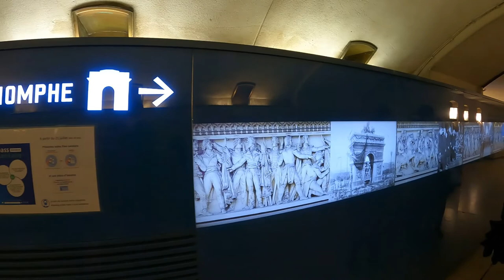आर्क दे ट्रायम्फ पेरिस | Arc de Triomphe | Paris city view from Arc de Triomphe | Hindi Vlog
Best place to visit in France
Best place to visit in Paris
Top 10 places to visit in Paris
Arc de Triomphe
Indian in Paris
Paris city View from top of Arc deTriomphe
Climbing Arc de Triomph
Top 10 place to visit in Paris
Day in Paris
Arc de Triomphe by Stairs

आर्क दे ट्राइंफ

Indian Traveller